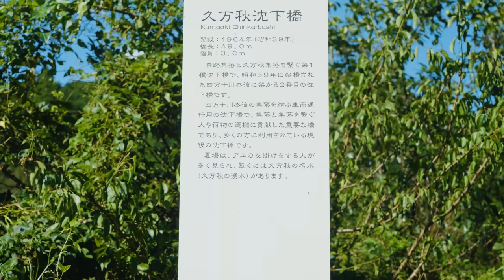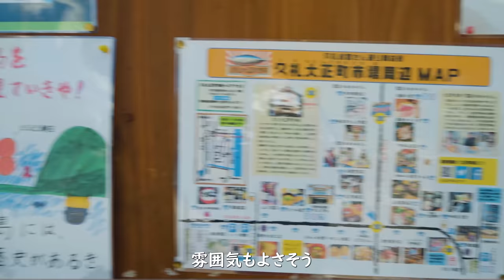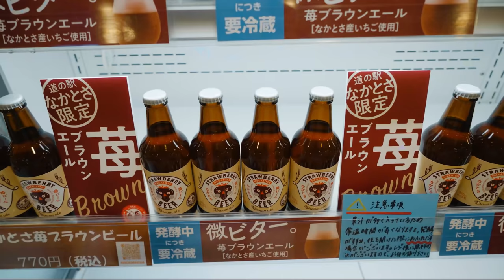【車中泊四国旅行#2】四国最南端！高知を食べつくす旅！！戻りガツオ(TOM200)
今回は、四国カルストが濃霧だったので、高地の赤土佐町、大正町市場に行き、戻りガツオを購入し食べてみました！あまり食べる機会がない生のカツオのお刺身なども食べることができ、とても楽しい旅となりました！

栢島のビーチは、7月から8月は大変人気があり混雑するようですが、9月に行ったということもありとても空いていました。台風の後でしたが海の透明度がとても高く美しい海でした！